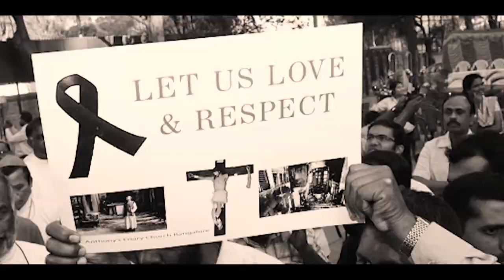KER KUT U RIEW SHIMET ÏA KA SUROK SHNONG, LYNGNGOH KI NONGSHONG SHNONG